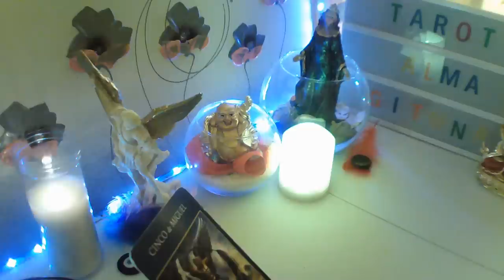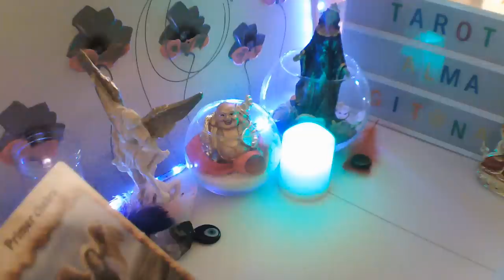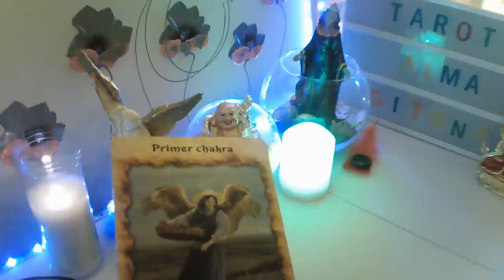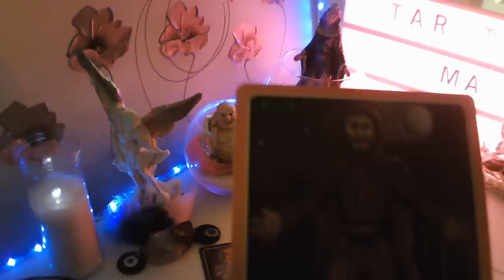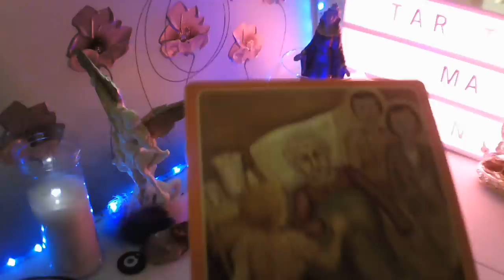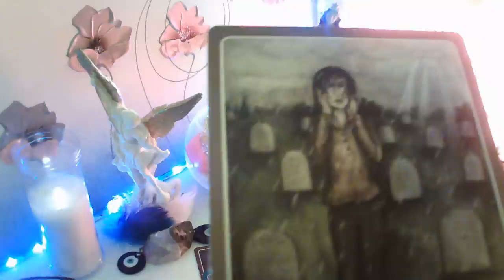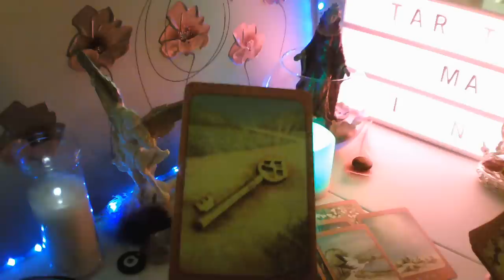CAPRICORNIO ☕VUELVE A TI FLECHAD@💘 TE AMA CON LOCURA💋 TE PIDE BODA#capricorniotarot